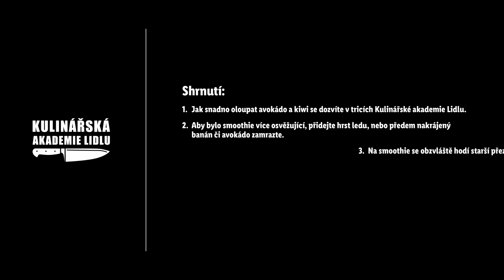Velikonoční smoothie -Roman Paulus - Kulinářská Akademie Lidlu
Smoothie nemusíte vyrábět jen z mixovaného ovoce, skvěle se hodí i spousta druhů salátů a zeleniny. 🥑 Šéfkuchař Roman Paulus připravil recept na zelené velikonoční smoothie, které si můžete připravit třeba na Zelený čtvrtek! 🍀 Na jeho přípravu potřebujete polníček, avokádo, kiwi, banán, citron a kokosovou vodu – jak sami vidíte, jedná se o plno čerstvých surovin, které jsou plné důležitých minerálů a vitaminů. Nakonec stačí jen všechno dohromady rozmixovat a můžete podávat! 🍹 S čím máte smoothie nejraději vy?

Suroviny:
·       ½ hrsti polníček
·       ½ hrsti baby špenát
·       2 × avokádo
·       2 × citron
·       2 × kiwi
·       400 ml kokosová voda
·       1 × banán

Timecodes
0:00 Úvod
0:10 Příprava surovin do smoothie
1:09 Mixování surovin
1:16 Servírování do sklenic